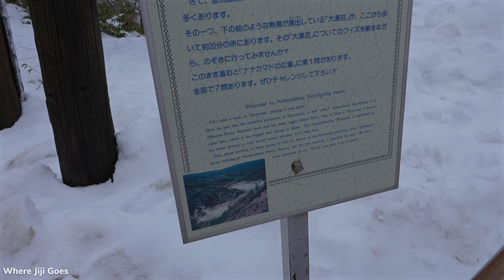Exploring Noboribetsu Onsen Town & "Hell Valley" || Hokkaido, Japan 🇯🇵 【4K Spatial Audio】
👋🏼 Hello! Today, Jiji goes to Japan's most famous hot spring resort, Noboribetsu Onsen Town in Hokkaido!

We'll start our walk from Noboribetsu Onsen Town and then we'll make our way to Jigokudani or "Hell Valley" to see the hot steam vents and volcanic activity.

00:00 Intro
00:43 Start of walk
10:20 Noboribetsu Jigokudani
17:11 I slipped 😂
31:32 Very Slippery
32:34 You can do it little human!
33:57 Nice view of Jigokudani or "Hell Valley"

💬 You may turn on subtitles by clicking CC on the video settings~

🎒 EQUIPMENT
▶ Camera — Sony a7IV
▶ Lens — Sony FE 24-70mm f/2.8 GM II
▶ Lens — Sony FE 70-200mm f/2.8 GM II
▶ Backpack — Peak Design Everyday Backpack V2
▶ Tripod — Peak Design Travel Tripod

📍 NOBORIBETSU, nestled amidst natural splendor, boasts a rich past. During the Edo Period, its geothermal valley, Jigokudani (Hell Valley), fascinated travelers. Monk Enku carved a Kannon statue here, and explorer Takeshiro Matsuura extolled its allure. In the Meiji Era, merchant Hanbei Okada built a bathhouse, while Kinzo Takimoto championed ONSEN healing. Notable moments include the discovery of Karurusu Onsen, the birth of artist Mashiho Chiri, and the establishment of Dai-ichi Takimotokan. Noboribetsu’s rejuvenating hot springs continue to beckon visitors seeking solace and beauty.

🌋 Up until the Edo Period (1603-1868):
   - Noboribetsu Jigokudani: This geothermal valley, also known as "Hell Valley," has been a prominent feature since ancient times. Its eerie landscape, with steaming vents and sulfurous fumes, captivated travelers.
   - Daimoku Stone and Natatsukuri Kannon Statue: In 1666, the monk Enku carved a Kannon statue using a hatchet while traveling around southern Hokkaido. This statue is now enshrined in a corner of Noboribetsu Jigokudani Observation Hill.
   - Mogami Tokunai's Visit (Around 1785): Mogami Tokunai, a visitor, recorded his experience in the book "Ezo Soshi," describing the valley's otherworldly beauty.

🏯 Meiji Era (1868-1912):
   - Hanbei Okada's Contribution (1857): Hanbei Okada, a merchant who mined sulfur in Jigokudani, built a bathhouse for laborers at his own expense. This marked the beginning of Noboribetsu Onsen as a healing destination.
   - Kinzo Takimoto's Influence (1858): Kinzo Takimoto, known as the founder of healing ONSEN, privately established an ONSEN inn. His wife, Sata, was cured of a severe skin disease through ONSEN treatment.
   - Construction of Yakushi Nyorai-do (1861): A retainer of the Nanbu clan was reportedly cured of an eye disease by washing his eyes in the ONSEN beneath Yakushi Nyorai-do.

🌟 Recent Developments:
   - Discovery of Karurusu Onsen (1886): Aiki Hino, a clerk, found the source of this ONSEN, adding to Noboribetsu's allure.
   - Dai-ichi Takimotokan (1890): An indoor bath was constructed, attracting visitors seeking healing.
   - Kyukitsu Hino's Exploration (1897): Kyukitsu Hino discovered another ONSEN, which cured his gastric catarrh.
   - Road Development (1901): A new road between Noboribetsu Onsen and Noboribetsu facilitated travel.
   - Birth of Mashiho Chiri (1903): The renowned artist and illustrator was born in Noboribetsu.

Noboribetsu, with its rich history and rejuvenating hot springs, continues to beckon travelers seeking solace and natural beauty. 🌿🌊🏞️